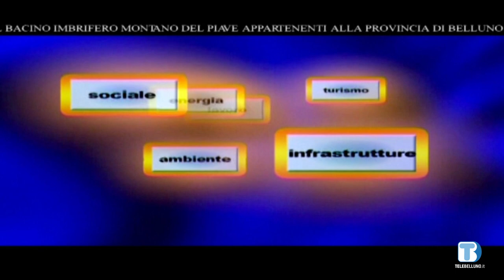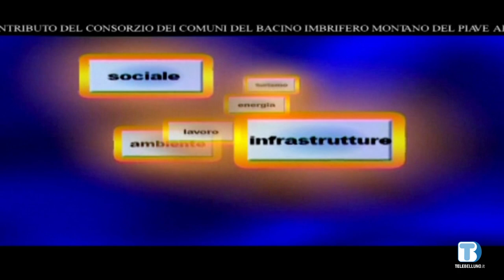Voce delle Istituzioni - Stefano Capelli (Ordine Medici Chirurghi e Odontoiatri) - 08/06/2023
Ospite della puntata Stefano Capelli , presidente Ordine Medici Chirurghi e Odontoiatri di Belluno